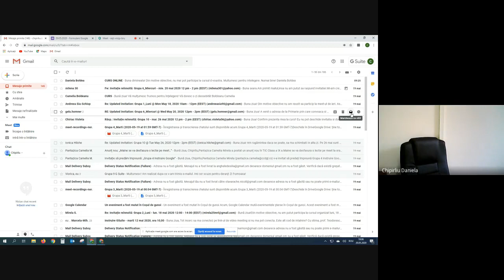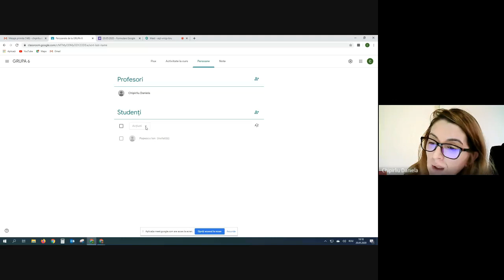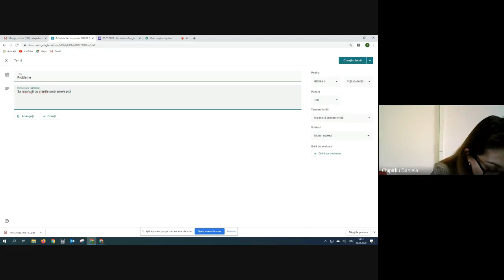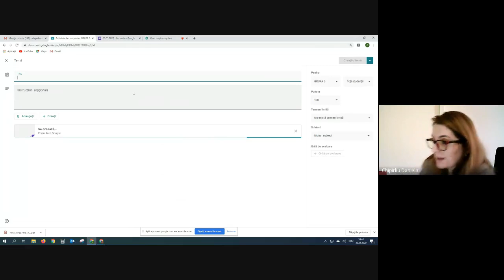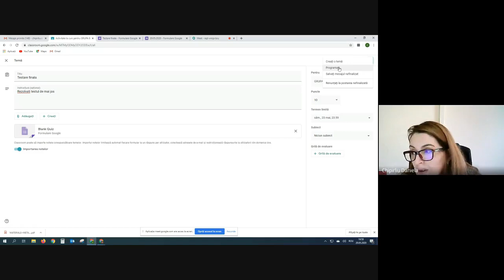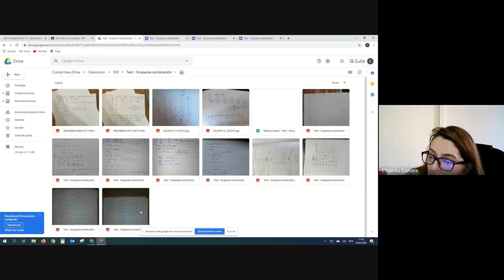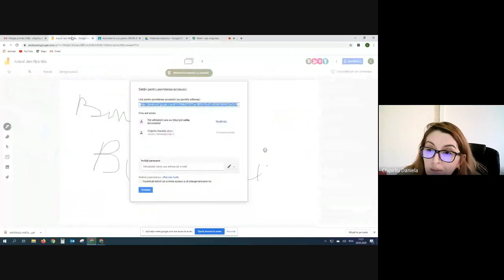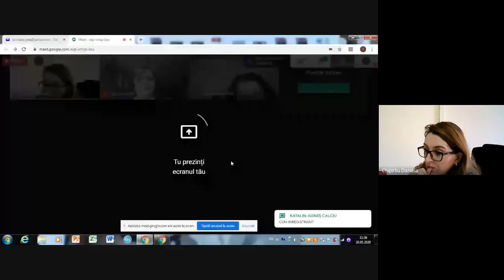Instruire GSuite_Grupa 5